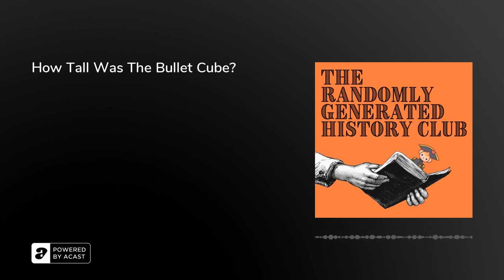How Tall Was The Bullet Cube?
In this episode, we cover the year 1881 and all it entails, including: Moustache exclusion, Billy the Adult, Lord Grantham’s War Record, Officer Squirrels, hoity-toity tight-arse Brits, the Naughty Kids Gang, Winfield the Alligator, and assful chaps.

Topics Discussed: The assassination of James A. Garfield, the Gunfight at the O.K. Corral, and the First Boer War.&nbsp;

@RandomlyHistoryTwitter: @RandomlyHistoryWebsite: randomlygeneratedhistory.com&nbsp;Or find the co-hosts on Twitter:Will: @WilliamBlythUKAnt: @AntRandomlyAnna: @RandomlyAMFM